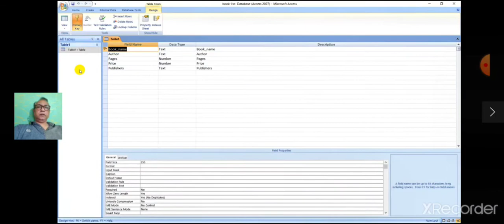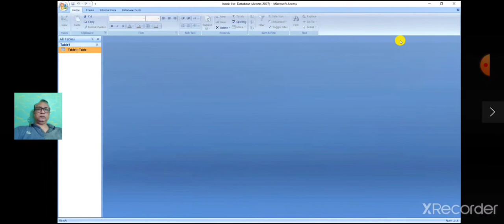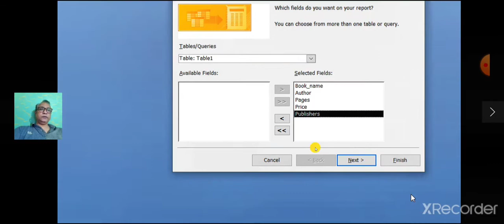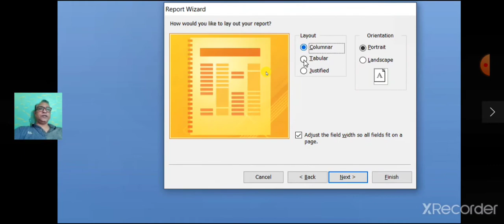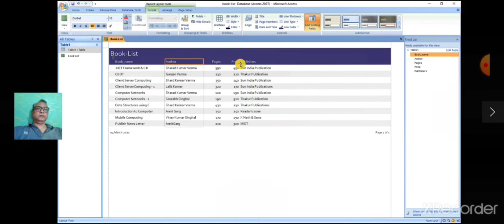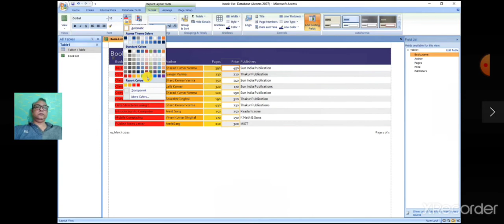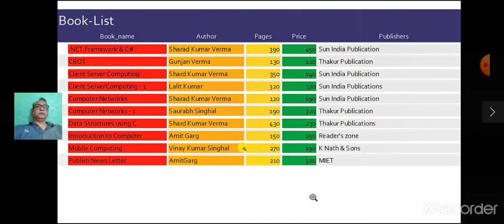class_8_computer_Reports_part_3_10th_March_2021